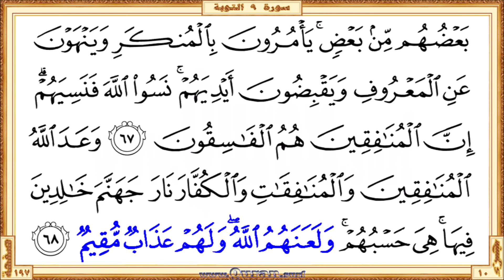Holy Qur'an Page 197 | Reciter: Abdulrahman Alsudaes | Text highlighting HD video on Holy Quran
•  The first verse: Surah At-Tawba - Aya 62 (Yahlifoona biAllahi lakum liyurdookum waAllahu ...)

  •  The last verse: Surah At-Tawba  - Aya 68 (… walaAAanahumu Allahu walahum AAathabun muqeemun)